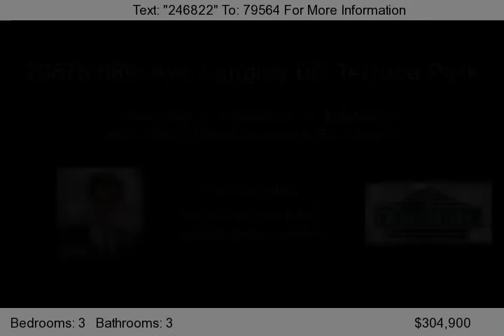#25 - 20875 88th Ave, Langley, BC V1M3K1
Welcome to Terrace Park! Modern 3 bdrm and 3 bath townhouse comes with an excellent floor plan. Lots of light, open concept kitchen, spacious living room, and main level powder room bathroom. Great central location in Walnut Grove, close toschools, transit, parks, shopping, and restaurants. Easy access to Highway #1 and park n ride. Double tandem garage can park 2 vehicles comfortably and allow s...